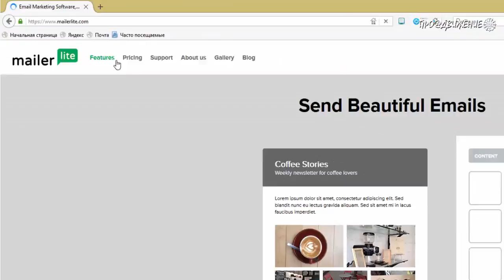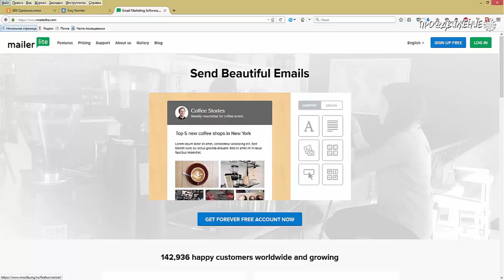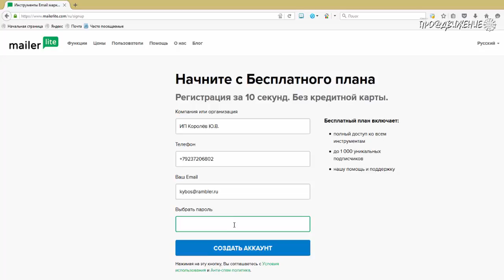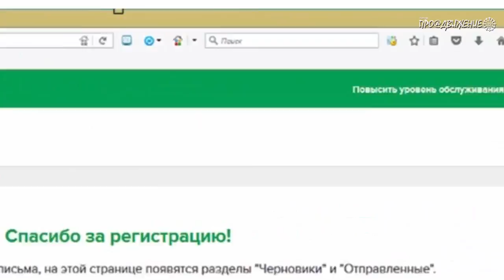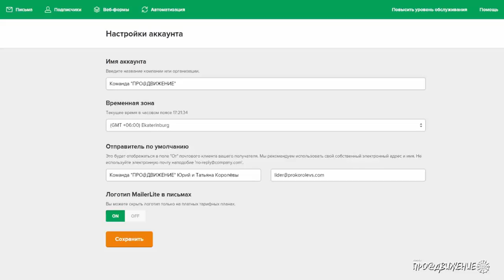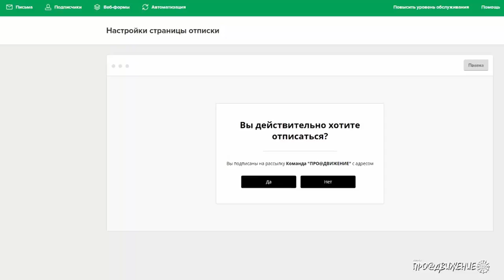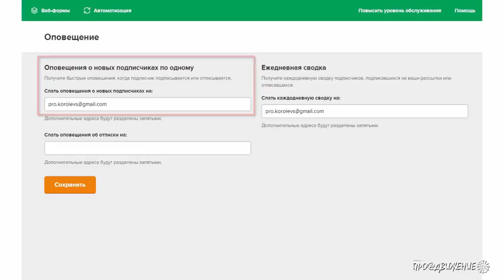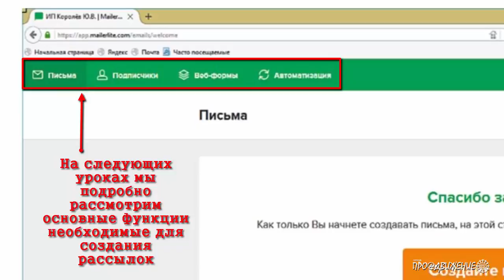EmailerLite - Урок#1 - Создание и регистрация аккаунта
Любой предприниматель который развивает свой бизнес в интернете, должен уметь использовать сервисы e-mail маркетинга. Сегодня таких сервисов очень много, они разные у них есть свои плюсы и минусы. Но мы сделали свой выбор в пользу MailerLite. И решили сделать серию обучающих уроков по этому сервису.
Заинтересовал наш бизнес? Присоединяйтесь к онлайн-проекту "ПРО@ДВИЖЕНИЕ" команда Юрия и Татьяны Королёвых
Наши контакты:
Скайп:
Татьяна Королёва: tskoroleva